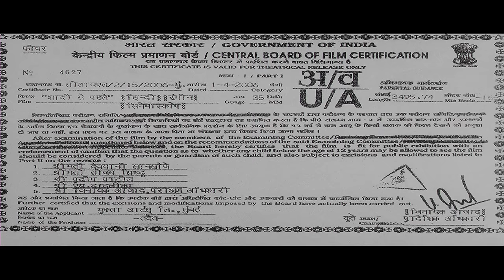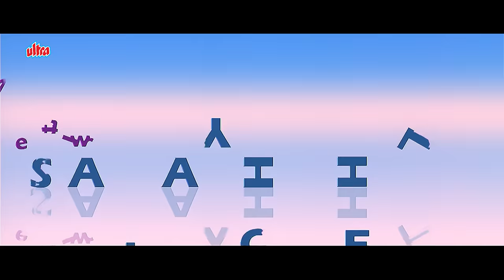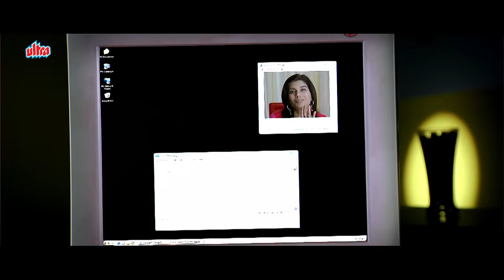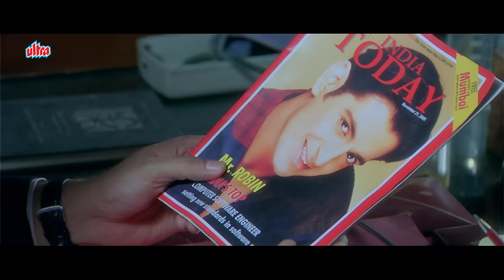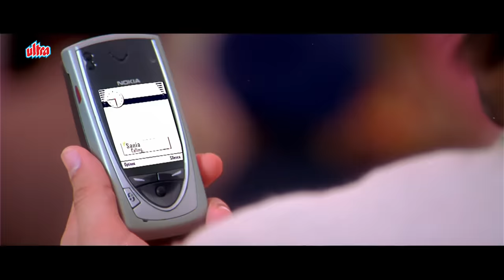राजपाल यादव की ज़बरदस्त कॉमेडी मूवी - शादी से पहले - Rajpal yadav Full Comedy Movie - Akshaye Khanna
Film : Shaadi Se Pehle

Ashish and Rani are in love and about to get married. However, when Ashish learns that he has cancer, he makes a plan to distance himself from Rani and make her leave him.